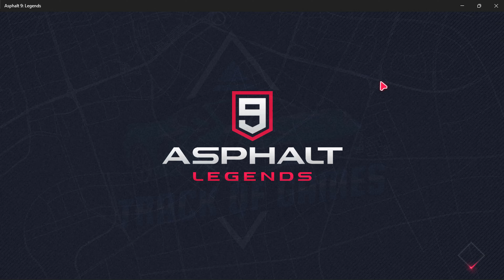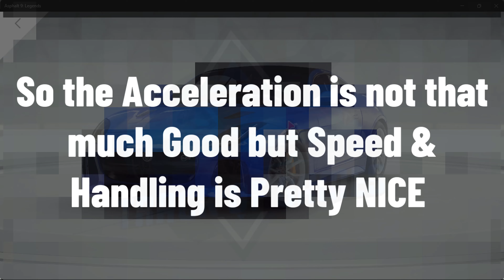Asphalt 9: Legends - ASP 9 Unlocking Jaguar F - Type SVR + Upgrade + Gameplay | Car Review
Asphalt 9: Legends - ASP 9 Unlocking Jaguar F - Type SVR + Upgrade + Gameplay

Hello Everybody & Welcome to TRACK OF GAMES - TOG And in this Video I Will be Unlocking Jaguar F-Type SVR in Asphalt 9: Legends, So LETS get Started!